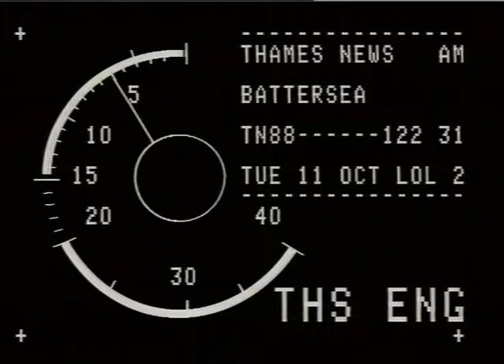POLICE : Battersea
THAMES NEWS 11.10.88. BATTERSEA - STREET CRIME AND MUGGINGS HAVE BEEN CUT BY NEARLY TWO-THIRDS FOLLOWING THE INTRODUCTION_x000D_
OF A SPECIAL UNIT OF 20 PLAIN-CLOTHES POLICE OFFICER'S._x000D_
9.55/LUNCH 104/44_x000D_
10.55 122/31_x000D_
AFT/120/37_x000D_
PM 123/35_x000D_
INTV...SGT.MARK HADDONDET - We look for youths who wear expensive clothing and trainers that cost 60 to 70. You have to ask yourself how can they afford that._x000D_
INTV...DET.INSP.HARRY WEBB - Street crime is committed by a nu